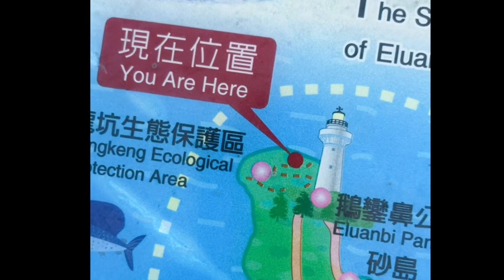The Southernmost point of Taiwan ❤️